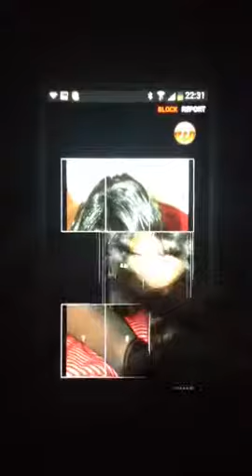Monique Dupree Birthday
Monique Dupree Birthday 10th December. A Swapatask challenge that I did from 1stRetweet. Swapatask is a new photo messaging game. In order to see your message you must solve the swapatask. Fun and addictive and free to download. The app that is guaranteed to get you the pictures you want from your friends, girlfriends, boyfriends and anyone that you engage with on Swapatask.